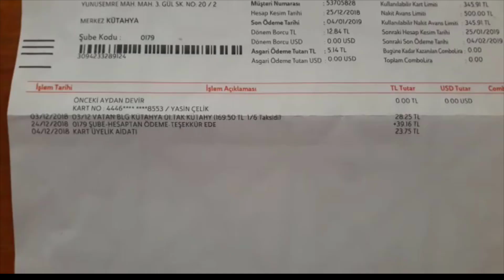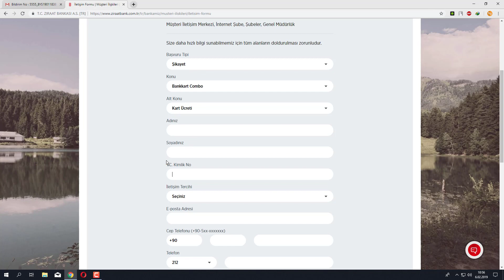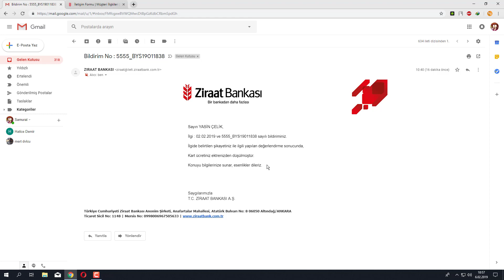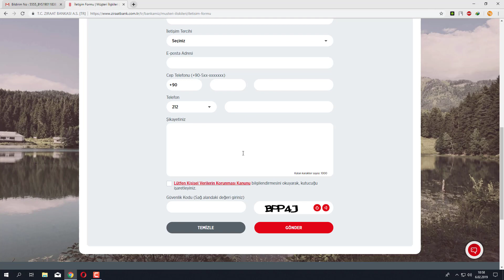Ziraat Bankası Kart Aidatı Nasıl Geri Alınır ?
Ziraat bankası kredi kartı kullananlar bilir kart ekstresini kontrol ettiklerinde  kart aidatı diye kesilen bi tutar görmüşlerdir. Bu ücreti nasıl geri alabileceklerini gösterdik.